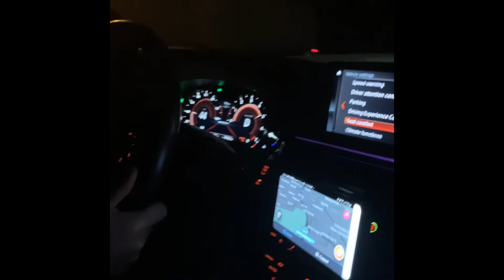BMW M550i Highway Pull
2018 Bmw M550i Xdrive (bone stock)
456hp- 480tq
First time pulls in the beamer (as passenger and driver). Car felt really strong for the power it produces. Surprised by it for sure.